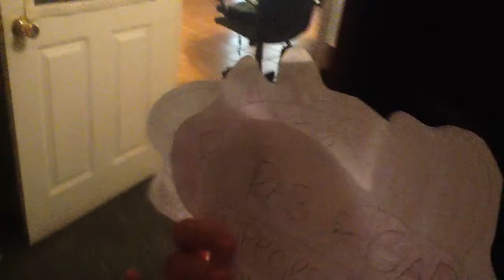The Funhouse Show - Dino-Stores Part 2 FULL